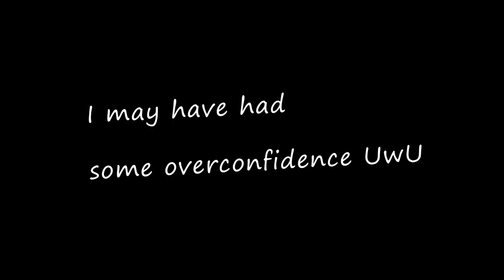Let the Vibes Commence - GEARS OF WAR ULTIMATE EDITION LETS PLAY EPISODE 1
If you want to see how boring I am in other aspects of life follow my other socials (I mainly use Instagram)

No one reads this anyway so I can pretty much say what I want...

Naruto is my favourite Super Saiyan!